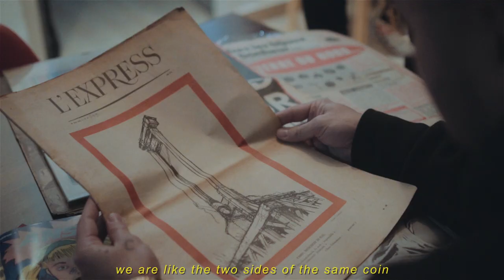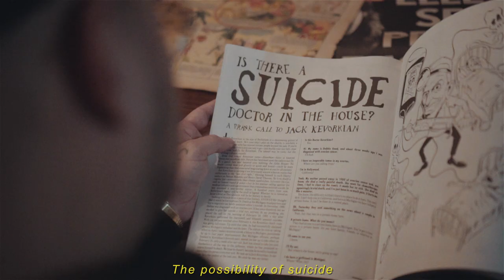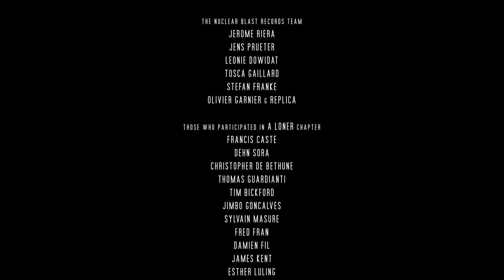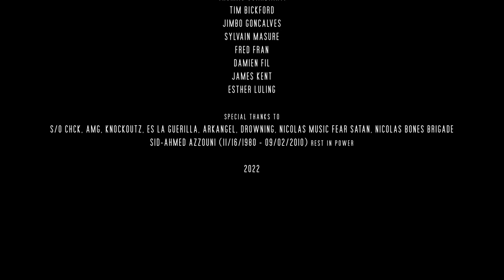HANGMAN'S CHAIR - A PORTRAIT (Short Documentary)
Directed by Kendy Ty